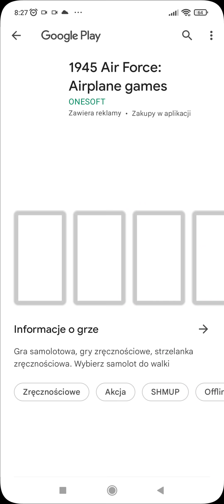Zen Match - Gameplay Part 17 Levels 57-58 (Android, iOS) - All Levels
Zen Match - Gameplay Walkthrough - Game made by Good Job Games

📜Game Description
You have found your zen!
Don’t we all need a quiet place to center and calm our minds during the day?
Playing Zen Match, you can now carry yours around throughout the day.
Design your very own zen space by spending some relaxing yet challenging time on our unique centering tile matching puzzle game!
Relax your mind and brain in a zen game of match, surrounded by a calm atmosphere, and use your creativity to design the perfect zen room.
We also appreciate the calmness that plants can bring one, so we created a special daily puzzle section which allows you to have and care for your very own house plant!
Do not forget to spend some time in the mindful flow of puzzle solving while designing your zen homes every day to receive good vibes in return!
More than a thousand levels of centering tile matching puzzle game to help you get in that flow state.
Collectibles including different types of tiles, backgrounds, zen spaces and house plants...
Inspire your daily life through a world of zen design.
The ultimate opportunity to decorate a zen sanctuary for yourself through puzzle game play.

Features:
• Solve addictive yet always evolving matching puzzles in a unique and calm experience.
• Design your own Zen Space to find your balance.
• Collect an array of rooms, sceneries, and tiles.
• Challenge yourself through daily match puzzles.
• Visit beautiful outdoor spaces to connect with nature.